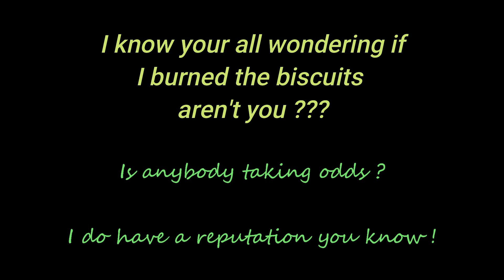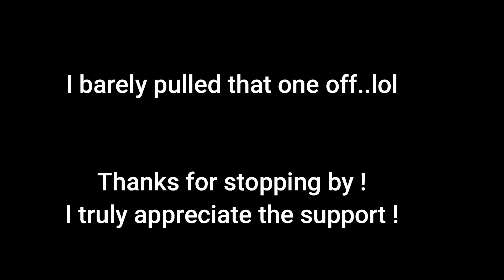Lazy mans breakfast